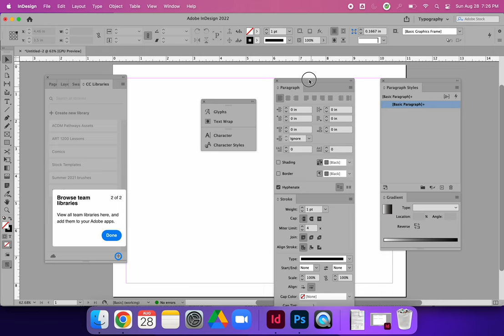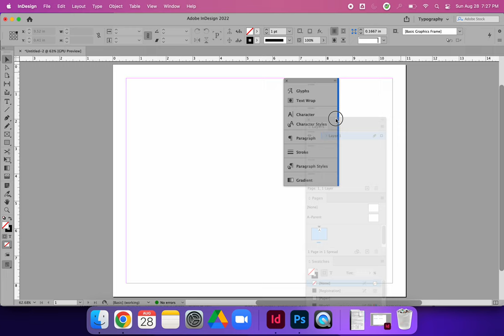Docking & Undocking Panels in InDesign CC